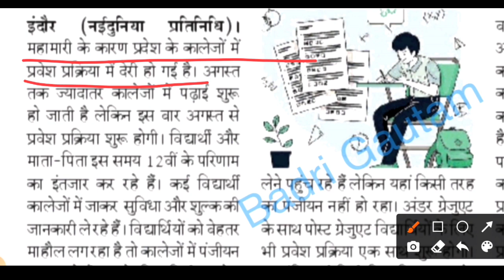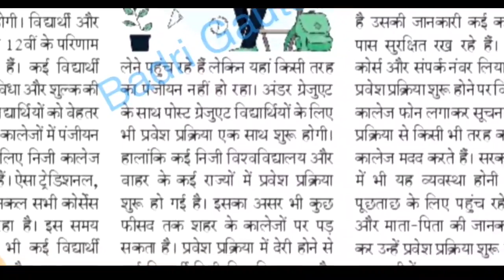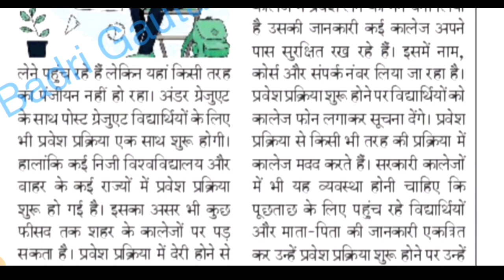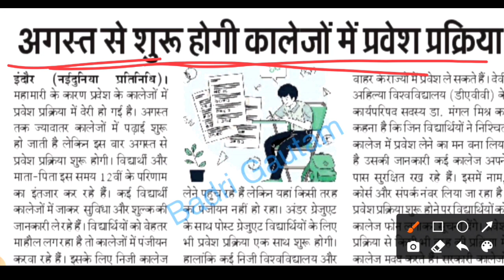काॅलेज में प्रवेश की प्रक्रिया कब से शुरू होगी? college admision!!